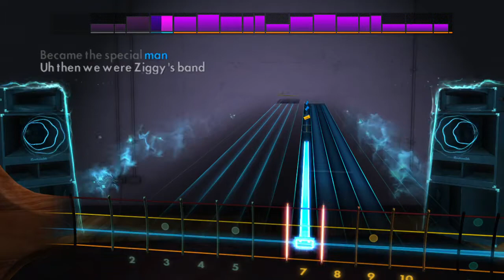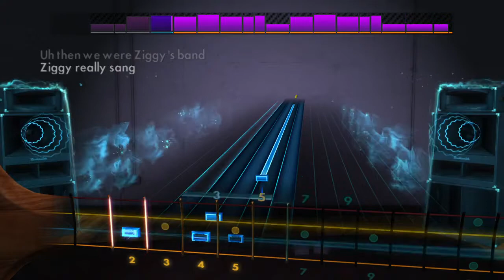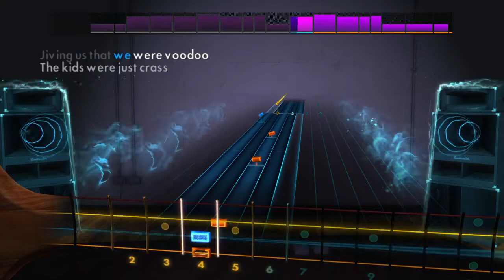David Bowie Ziggy Stardust Rocksmith 2014 Bass Cover